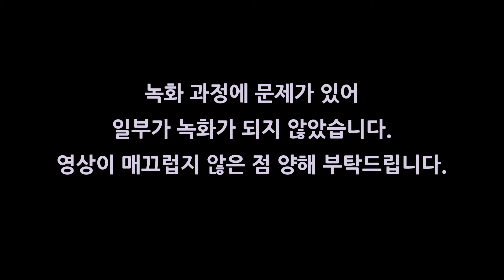#498 아이패드로 사막 여우(Fennec fox) 그리기! with ipad pro, procreate, apple pencil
*사진을 참고하여 그렸습니다 :D*